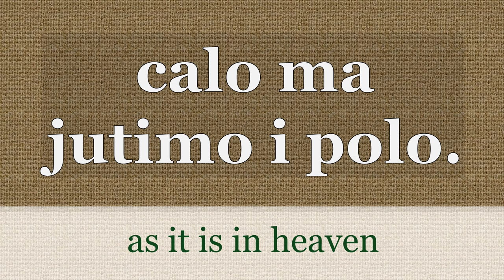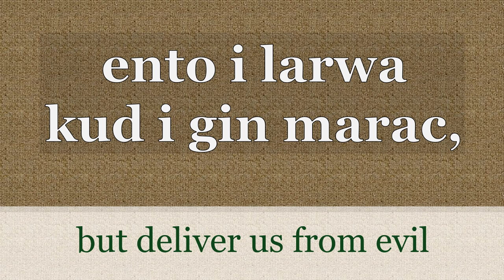WEGWA M'ITYE I POLO (Our Father)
This is one prayer that was taught to the apostles by Jesus Christ himself. Pray it daily. He does not require us to recite long and eloquent prayers, He needs us to come to him as a child comes to the Father.